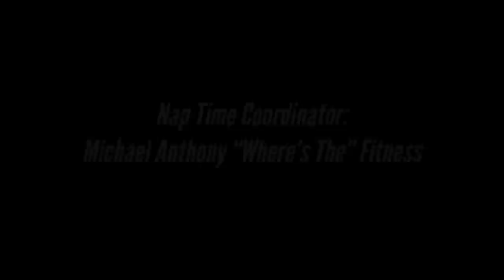💥GET READY!!! EAGLES SHOCKED THE WORLD 13 YRS AGO 😳 TIME TO SHOCK 'EM AGAIN!!! | GOALS OF THIS DRAFT